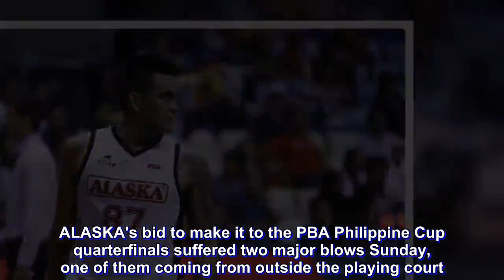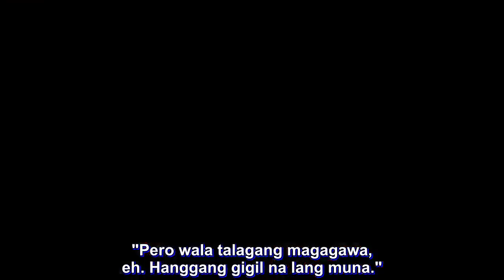Re-injured back postpones Manuel's season debut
ALASKA's bid to make it to the PBA Philippine Cup quarterfinals suffered two major blows Sunday, one of them coming from outside the playing court.

Moments after the Aces' 96-114 loss to San Miguel Beer, Vic Manuel announced he will not be able to suit up for the Uytengsu-owned franchise after aggravating the back injury that has kept him out of the season-opening tournament.

Now it seems Alaska's top local player last season won't be seeing action until the next conference as per doctor's orders.

"Negative ako, kasi nasaktan ako last Friday," related Manuel, referring to an inadvertent hit he received from a teammate during his fourth practice session with the team.

"Natamaan ako, eh. Medyo malakas iyung tama. Kaya iyung quarterfinals, negative na iyon," added the muscular forward.

"Mukhang next conference na lang."

The loss dropped Alaska to a 4-6 record and in danger of being forced out of the top eight teams advancing to the next round.

The Aces must win their last elims assignment against NorthPort Wednesday to entertain thoughts of qualifying for the quarterfinals.

Manuel, who averaged 16 points and almost five rebounds in 50 games as a reliever last season, surely could have helped. But fate had other plans.

"Sayang. Okay na sana ako, natamaan pa," rued Manuel, who underwent surgery during the off-season.

"Masakit, eh. Alam mo iyung parang una mong injury? Nahihirapan akong yumuko. Gustong-gusto ko na talagang maglaro, gigil na gigil na," added Manuel.

"Pero wala talagang magagawa, eh. Hanggang gigil na lang muna."